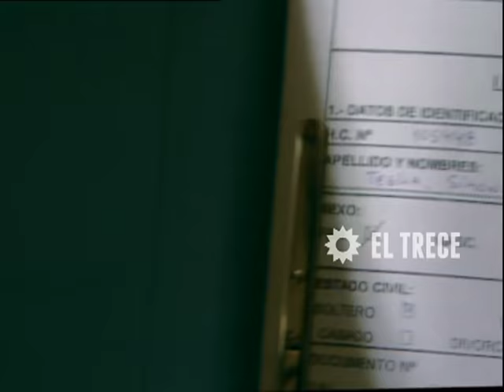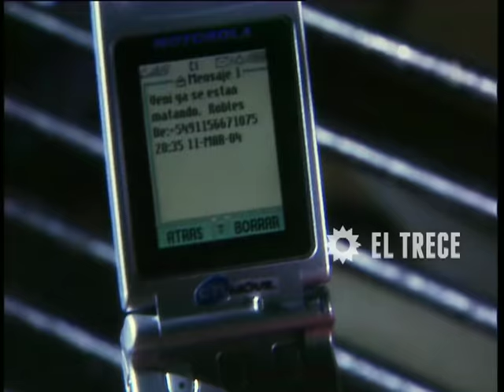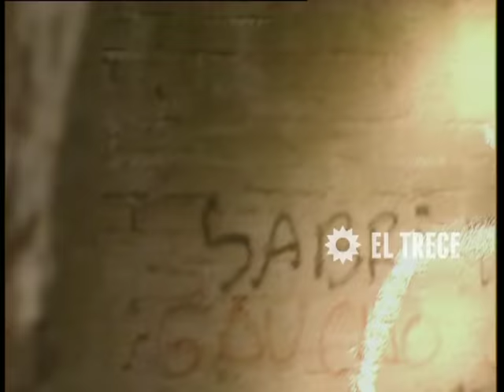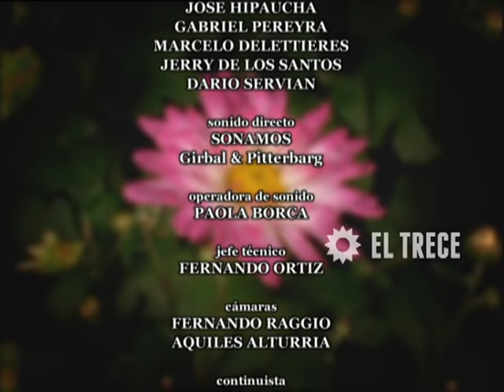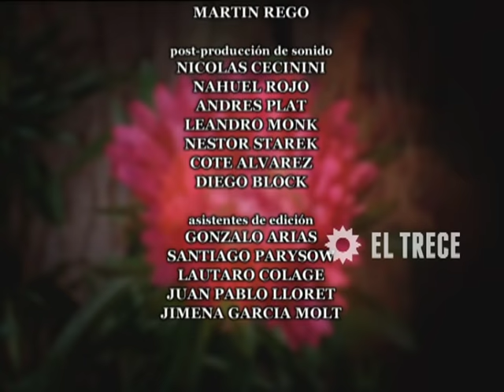Locas de amor - Capítulo 1